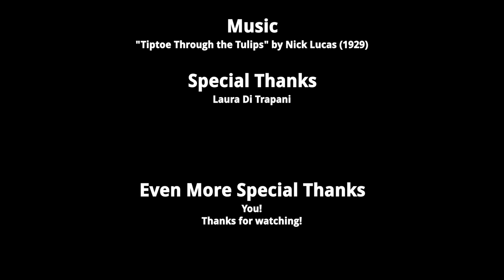One-Way Puppy Love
As soon as this photomontage assignment was announced in class, the song slammed into my head and wouldn't go away until I decided to use it.

Naturally, I mean no harm in utilizing the portion of "Tiptoe Through the Tulips" that I did.  All rights, as always, belong to their respective parties.